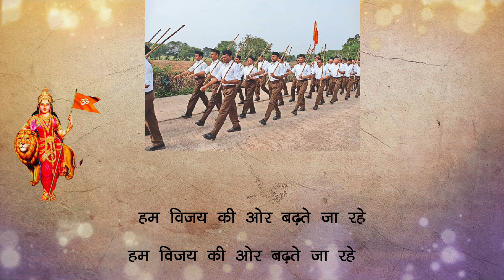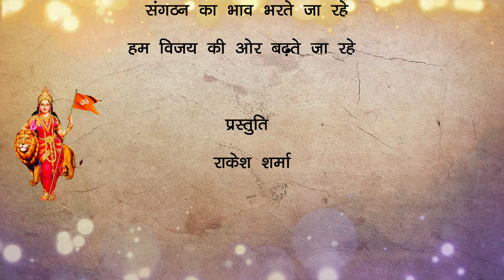हम विजय की ओर बढ़ते जा रहे संगठन का भाव भरते जा रहे ॥ प्रेरक संघ गीत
हम विजय की ओर बढ़ते जा रहे
संगठन का भाव भरते जा रहे ॥
यह सनातन राष्ट्र मंदिर है यहां
वेद की पावन ऋचाएं गूँजती
प्रकृति का वरदान पाकर शक्तियां
देव निर्मित इस धरा को पूजती
हम स्वयं देवत्व गढ़ते जा रहे ॥1॥

राष्ट्र की जो चेतना सोई पड़ी
हम उसे फिर से जगाने आ गए
परम पौरुष की पताका हाथ ले
क्रांति के नवगीत गाने आ गए
विघ्न बाधा शैल चढ़ते जा रहे ॥2॥

हम युवाओं का करें आह्वान फिर
शक्ति का नव ज्वार पैदा हो सके
राष्ट्र रक्षा का महा अभियान ले
संगठन भी तीव्रगामी हो सके
लक्ष्य का संधान करते जा रहे ॥3॥

समाज में सकारात्मकता का वातावरण बने इसलिए आवश्यक है की हमारी सोच सकारात्मक हो, भाव सकारात्मक हो एवं अच्छी बातों, प्रेरक कथाओं के माध्यम से जन-जन की सोच भी सकारात्मक बने. यह ब्लॉग केवल और केवल अच्छी बातों को आप के समक्ष रखने का प्रयास भर है.. आप प्रेरक कथा, गीत, सूक्तिओं एवं वीडियो को देखकर संवाद के माध्यम से हौसला बढ़ाते रहेंगे… संस्कार शिक्षा के विषय पर आधारित सामग्री का संग्रह. इस चैंनल पर राष्ट्रभक्ति गीत, अनमोल वचन, संस्कार शिक्षा हेतु आवश्यक सामग्री उपलब्ध रहेगी.